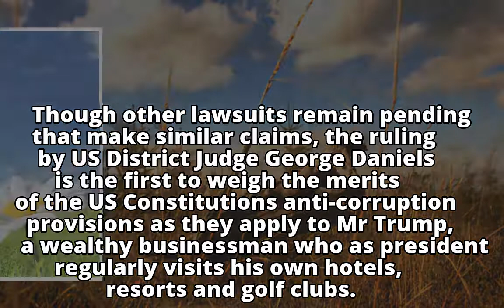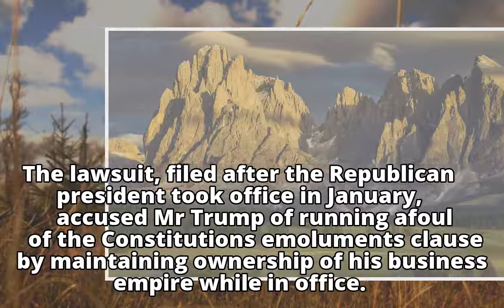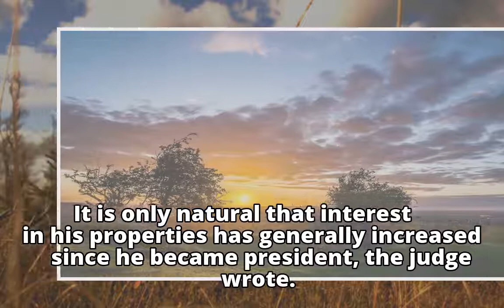Victory for Trump as judge throws out suit on foreign payments